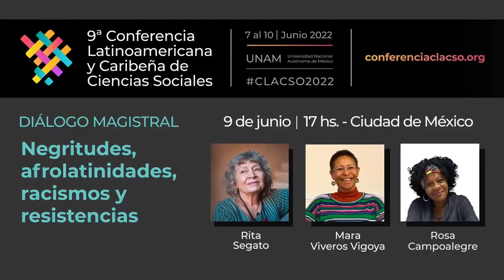Negritudes, afrolatinidades, racismos y resistencias. Diálogo magistral en clacso2022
En el marco de la 9ª Conferencia Latinoamericana y Caribeña de Ciencias Sociales, el jueves 9 de junio, en la Carpa Principal instalada en Las Islas de la UNAM, tuvo lugar el diálogo magistral “Negritudes, afrolatinidades, racismos y resistencias” con la participación de Mara Viveros Vigoya, ex- Presidenta de la Latin American Studies Association (LASA), Universidad Nacional de Colombia; Rita Segato, Universidade de Brasília, Brasil; Rosa Campoalegre Septien, del Centro de Investigaciones Psicológicas y Sociológicas, Universidad de la Diáspora africana, Cuba. Presentó Jenny Torres, Asociación Ciudad Alternativa, República Dominicana.